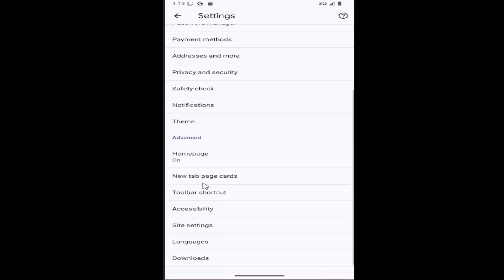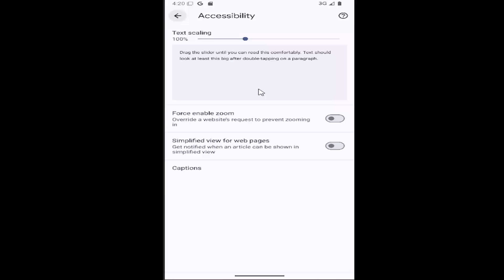How to Change Text Size in Google Chrome for Android [Tutorial]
This tutorial explains how to change the text size in Google Chrome on your Android device, helping to make text more readable while browsing. You’ll learn how to access Chrome's accessibility settings and adjust the text size to suit your preferences, whether you need larger or smaller text for better visibility. Customizing the text size can enhance your reading experience, especially for lengthy articles or websites with small fonts. With these simple steps, you can ensure a more comfortable and personalized browsing experience on your Android phone.

Issues addressed in this tutorial:
change font size google chrome android
change font size in chrome android
chrome text size android
change text size on google search
text size google chrome iphone
google chrome font size suddenly changed android
how to change text size on google app
how to change chrome text size
google chrome change font size
how to change font size in google chrome android
change font size google chrome android samsung
change font size in chrome
change google text size
android chrome text scaling not working
android chrome font size
how to change text size on google pixel
increase text size google chrome